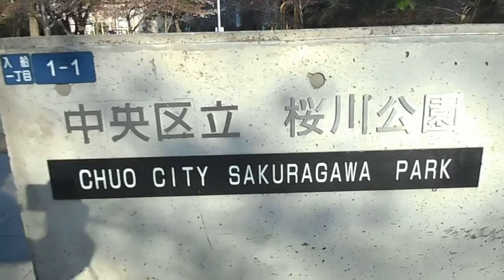DSCN8782中央区立桜川公園20160326晴れ